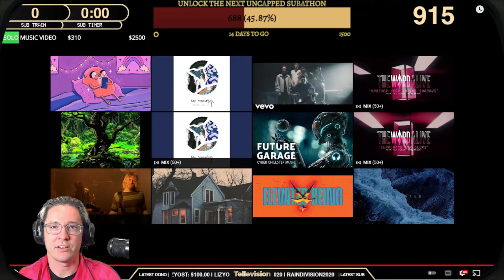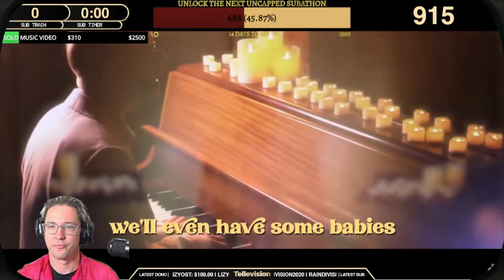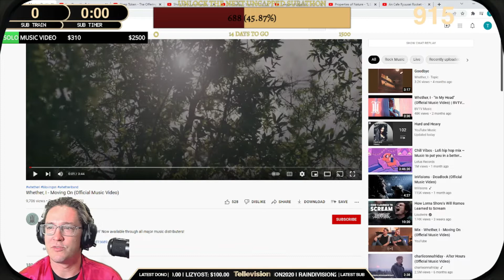Telle reacts to Impossible Victories, Brett Domino, Whether i, during Music Monday!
Telle reacts to unsigned bands and independent artists on Music Monday with his Twitch stream.  (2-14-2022)  All songs were submitted by members of Telle's Twitch and Discord. To request a song, join his discord.

00:00 Impossible Victories - Reason
03:31 Brett Domino - Baby
07:02 Whether, i - Moving On

Telle's S Tier list of his best of the best requests so far!